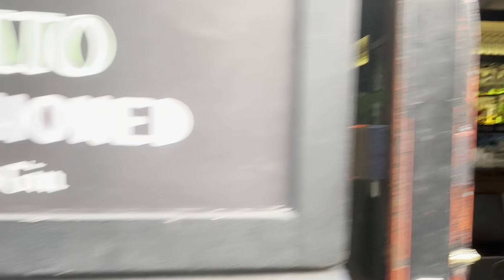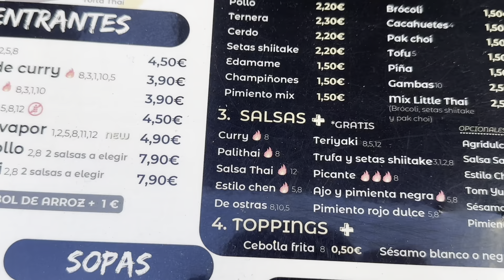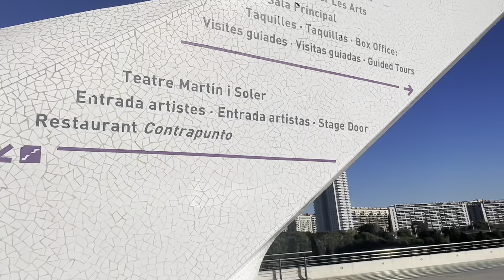Walk to The City of Arts & Science Part 1. 10-01-23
Walking to the Ciudad de las Artes y las Ciencias along the old river bed. Part 2 to follow